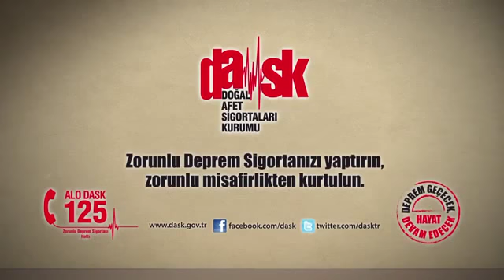Dask Reklamı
Dask Reklam Filmi